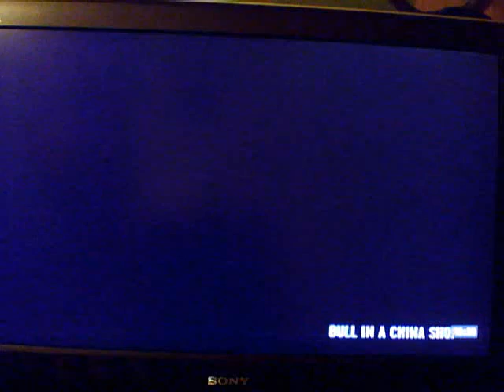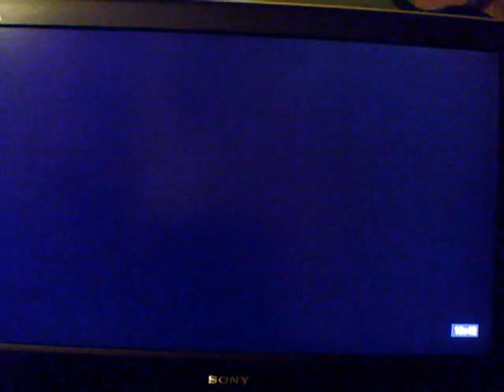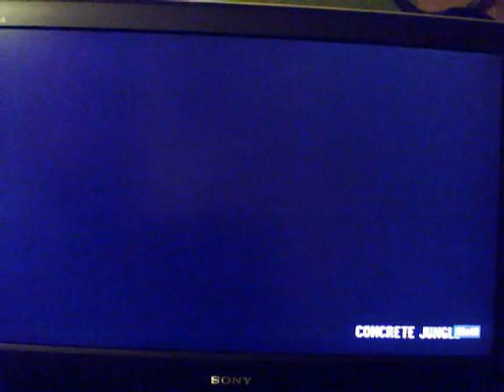GTA EP4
enjoy an episode of GTA series